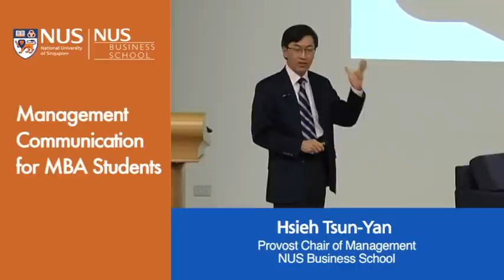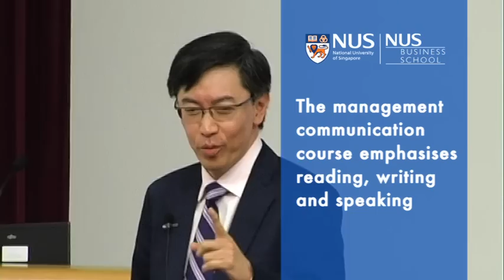Management communication: The art of influence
Professor Hsieh Tsun Yan talks to the 2012 intake of NUS MBA students about his new course on management communication and how to influence behavioural change.